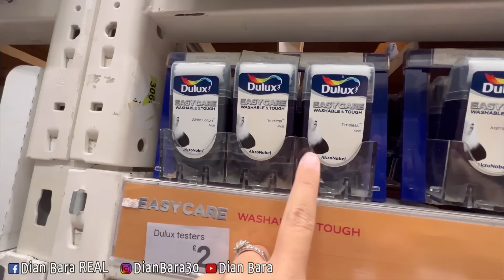BELI TANAMAN CABE BIAR CEPET PANEN😂 || CARI HADIAH UNTUK ULTAH MERTUAKU BINGUNG PUOL